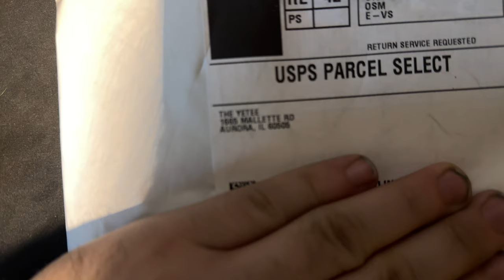Basically I'm Doing the Same Thing | 3.13.2024 to 3.19.2024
With work extending hours, my sleep goes poorer, so I cancel some streams, have to leave hanging out early, and am just generally drained. On the plus side, I get a new shirt, watch some anime trailers for the upcoming season, and finally get my plane tickets for Retropalooza Houston!

🎵 "Where We Used to Be" - Xenoblade Chronicles 2 OST